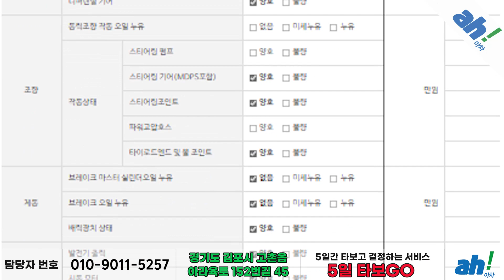[아차] 짧은 주행거리로 좋은 컨디션 유지중👏👏 제네시스 G70 2.0T 슈프림 feat. (06라6612)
1. 차량대금의 10% 결제 및 계약서 작성(차량 체크리스트)
2. 종합보험 가입(최소 3개월, 자차 포함)
3.5일간 타보고 구매확정 시 차량대금 잔액 및 부대비용(이전비 등) 입금 후 이전 등록
4. 타보고 차량 반납 시 이유 불문 환불 처리(제반 비용 공제)

5일간 타보고 구매 결정하실 수 있는 서비스입니다.